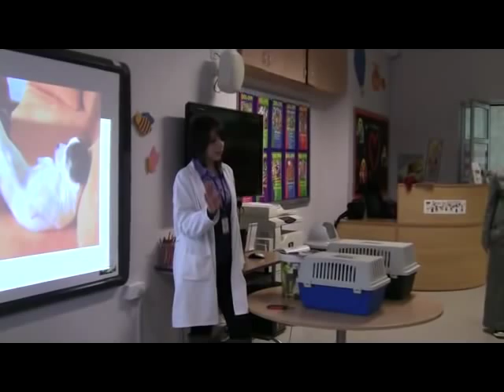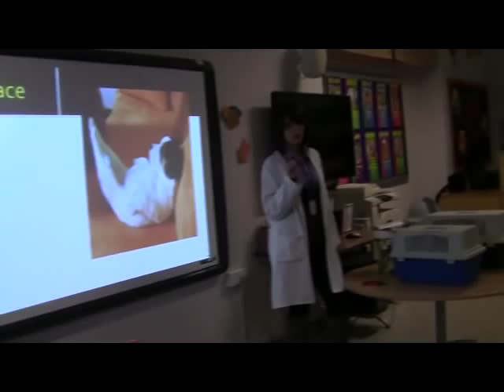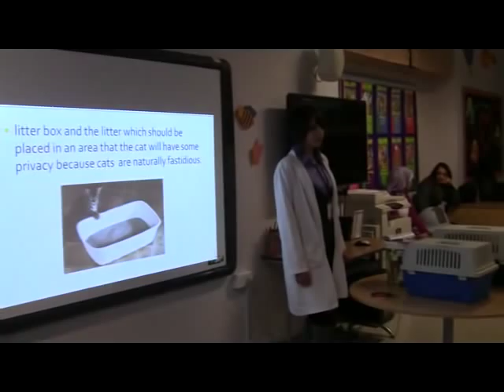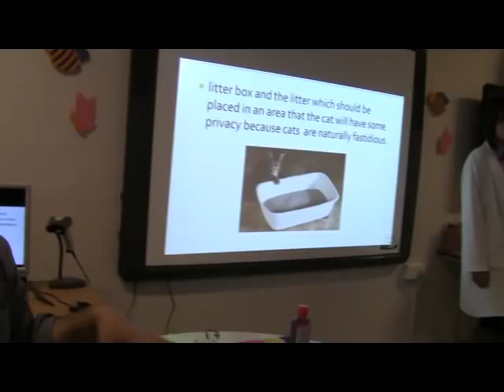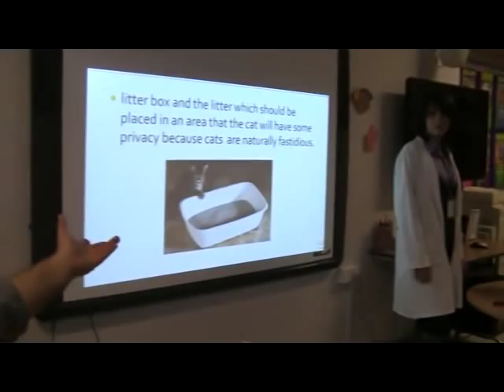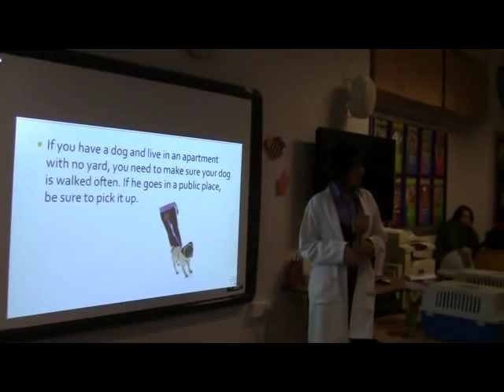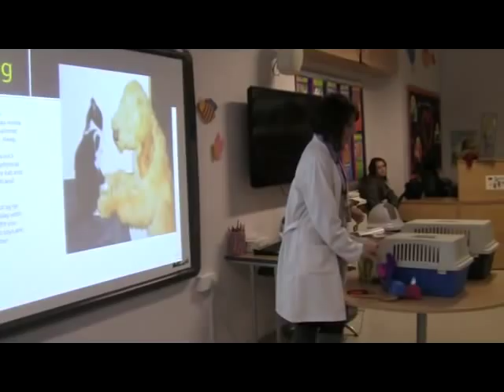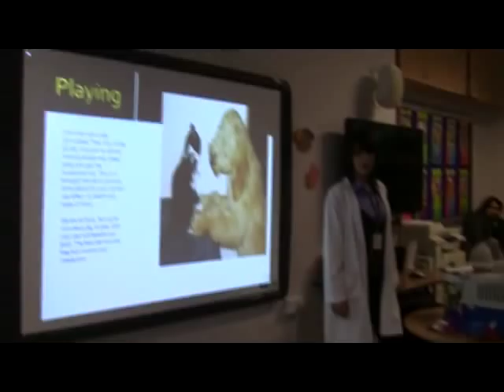Lecture in the International Amman Academy on Animal Care By Dr. Noor and Dr. Ala Shehadeh from VETZONE, Part 1 c